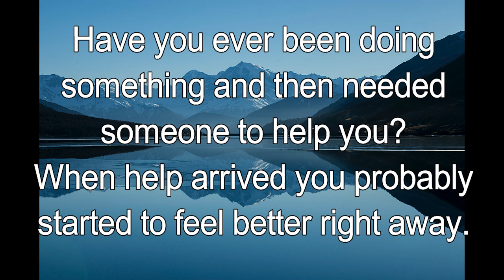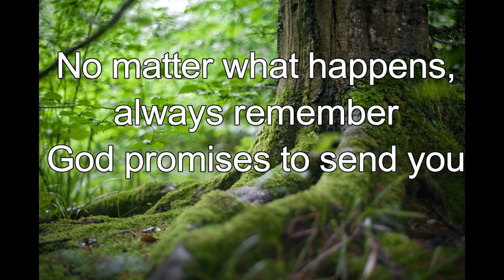365 CHRISTIAN MEDITATION 💙 BIBLE DEVOTION | MAR 21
Though I am surrounded by troubles, you will bring me safely through them.